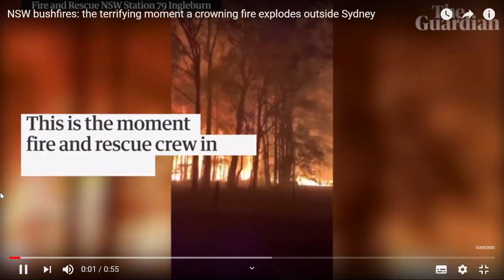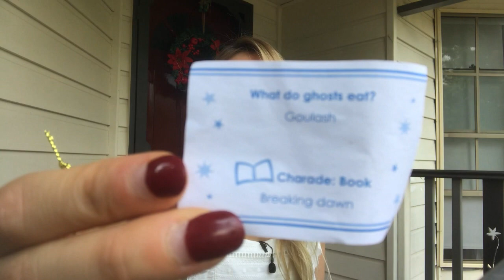5 datos Navidad Australiana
En este video te cuento 5 Datos Sobre la Navidad Australiana.
Conoce más de su cultura y tradiciones 😊

¿Trabajar de ILEGAL en Australia? TODO SOBRE EL TRABAJO EN AUSTRALIA 2019